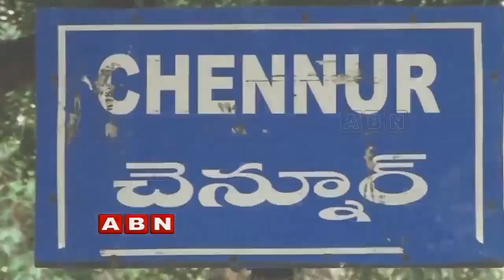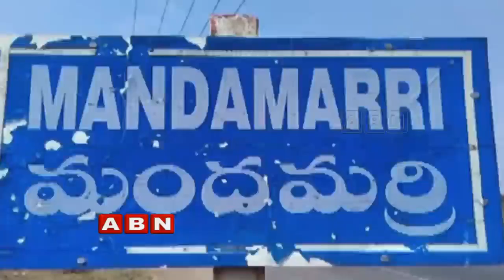Government WIP Odelu Political Struggles in Chennur | Inside